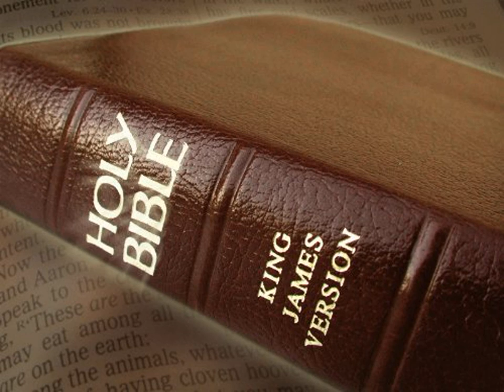King James Version Bible Audiobook Book of Psalm Chapter 004